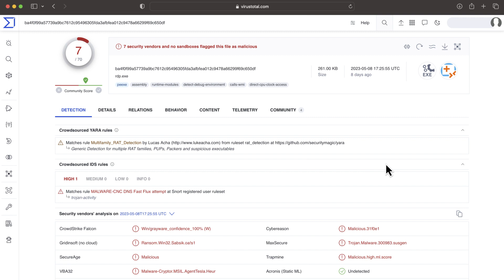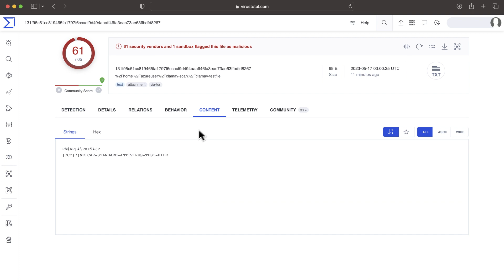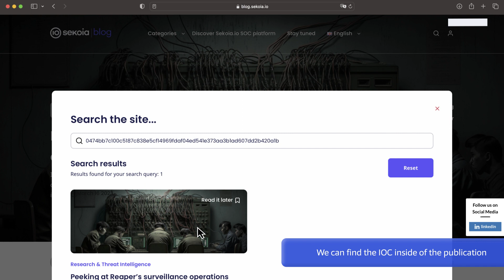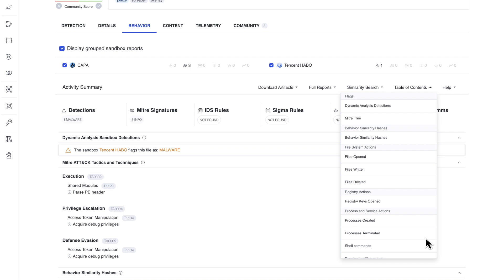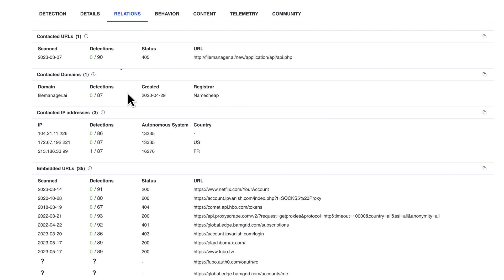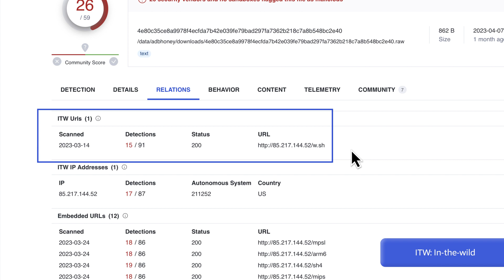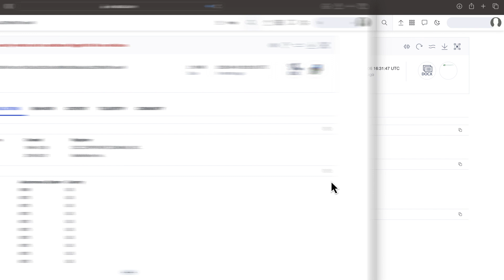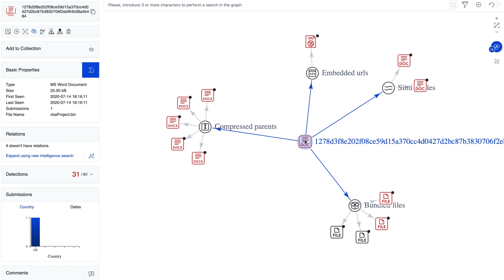SOC & IR #2 - Confirming malicious intent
Welcome back to your VirusTotal SOC & IR training. Our second chapter focuses on understanding what are the most relevant signals we get from VirusTotal and, specially, relationships between indicators.

More resources available very soon on our VT Academy official website.